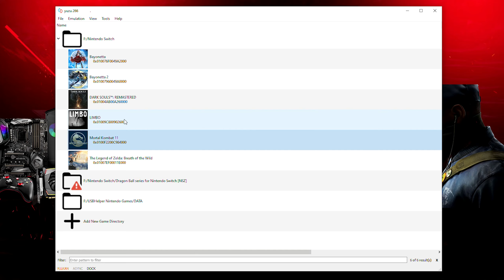Mortal Combat 11 on Yuzu Emulator Nintendo Switch (WON'T BOOT)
Mortal Combat 11 on Yuzu Emulator Nintendo Switch
(Won't BOOT) (INFINITE LOADING)
PC Specs
Ryzen 7 1700x
16 GB DDR4
analog ( R9 390, RX 480, RX 580, OR GTX 780, GTX 970, GTX 1060)